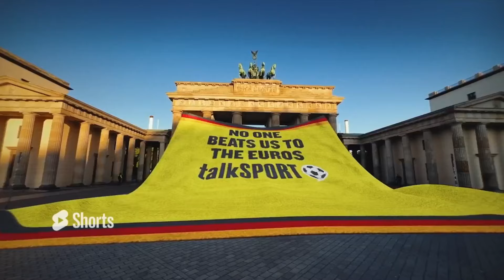‘It’s Not Good’ ❌ Jim Proudfoot REVEALS England’s Record Vs The Bigger Nations At Major Tournaments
Jim Proudfoot, Adrian Durham and Stuart Pearce break down England's abysmal record against higher ranked teams at major tournaments.